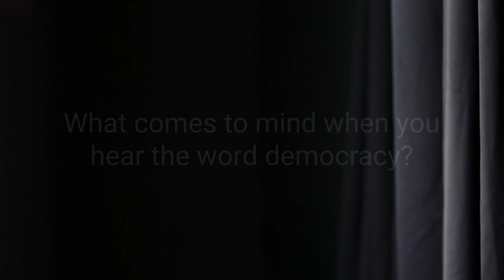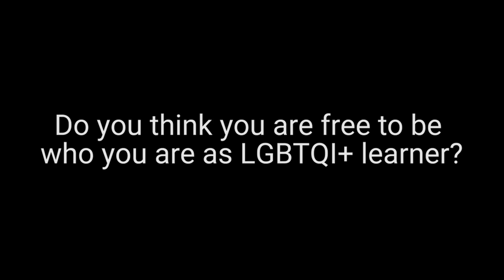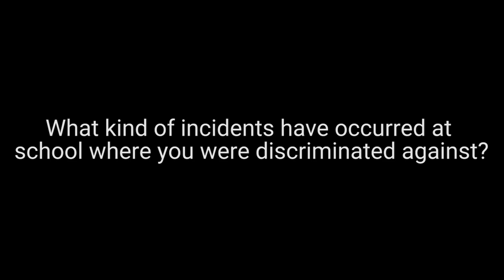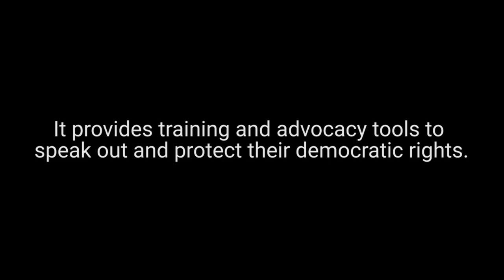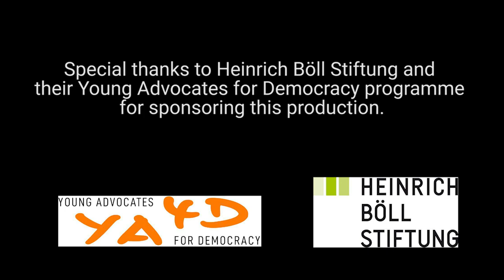Triangle Project: Young LGBTQI+ Thought Leaders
The Thought Leadership Programme at Triangle Project was identified to address historical legacies of Apartheid South Africa. Young Black LGBTQI+ people in South Africa still bear the brunt of our history and do not have innovative and structured places to create social mobility to participate in the democratic agenda. These young LGBTQI+ people are often left out in contributing to change and governance due to lack of a good civic education which not only plagues South Africa, but the African continent at large.

We aim to address this history by empowering young Black people to take authorship of their stories; we educate on policy and legislation which impact LGBTQI+ persons through organisational learning sessions which allow young people to speak powerfully and impactfully about discrimination and violence. We are in the process of producing podcasts which are both educational and informative about and for LGBTQI+ youth. With this application, we aim to create a Children’s Parliament which will give a credible platform for learners to be human rights defenders in their oppression with the hope that these young people will form part of government and governance in the future because they have been empowered to be a part of the democratic agenda.